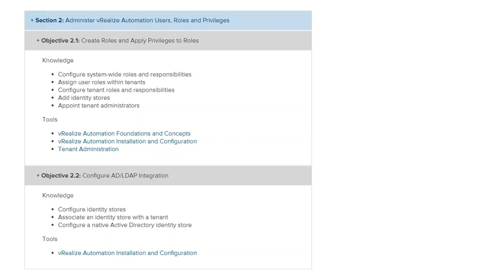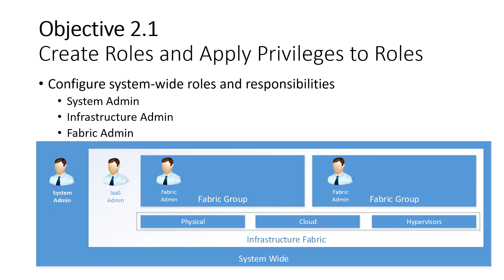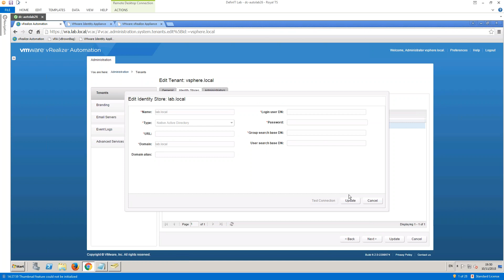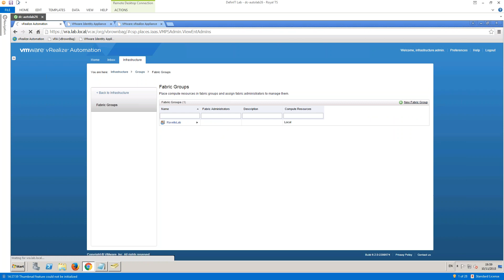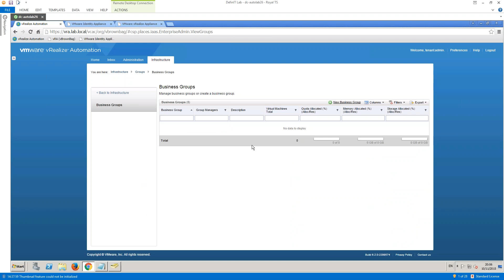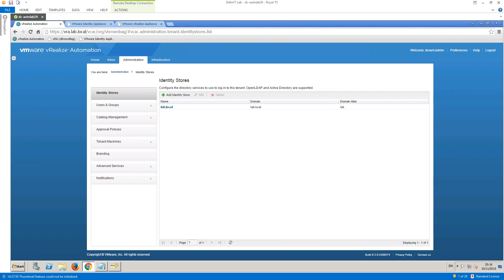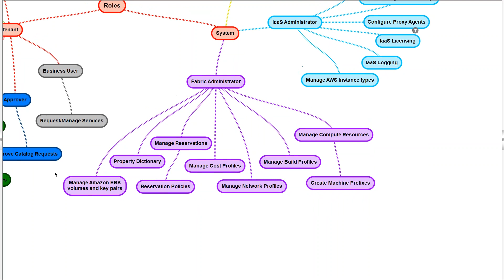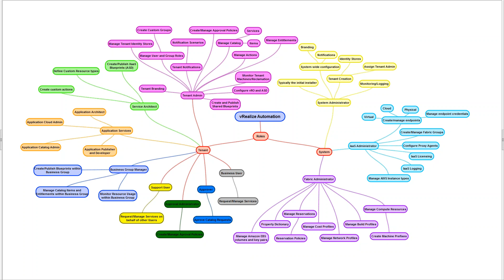vBrownBag Follow-Up VMware VCP6-CMA Objective 2 with Sam McGeown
In part 2 of the professionalvmware.com vBrownBag VCP6-CMA series, Sam McGeown covers Objective 2 of the exam blueprint. Topics include administering vRealize Automation users and roles.